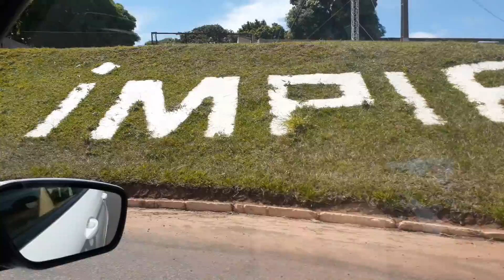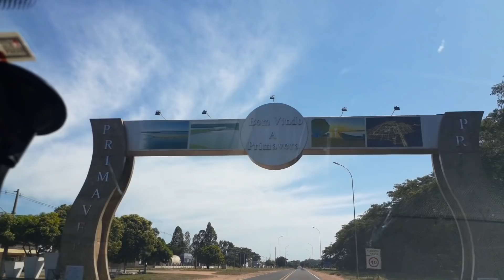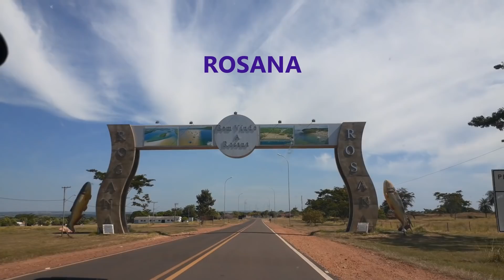SAÍMOS DE VIAJEM PARA LEVAR MINHA MÃE + MOSTREI MEU PAI | E ALGUMAS CIDADES | Marcia Regina